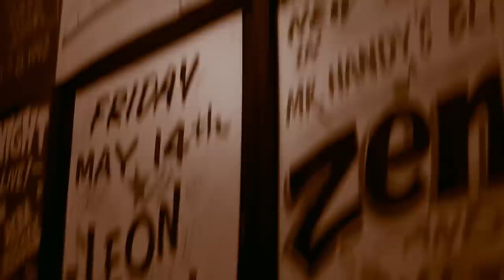Ep 07 Why I Love The Blues: All Music Came From The Blues